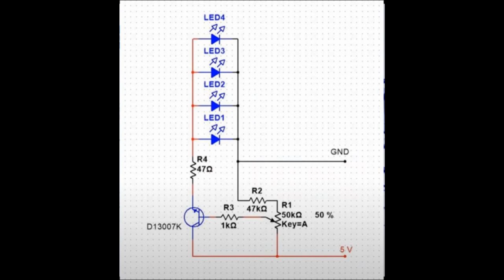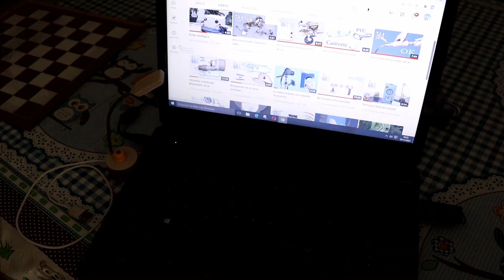luminaria usb II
Neste video mostro a readaptação e construção de uma luminaria usb II